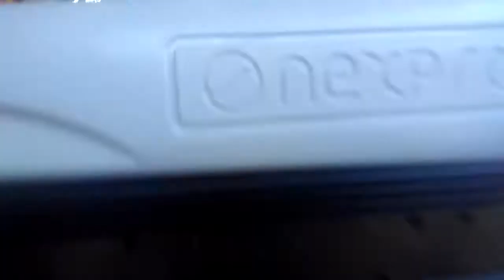Tiwari pur nidhiyawa faizabad vijay shanker tiwari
#@vijay. sh. tiwari